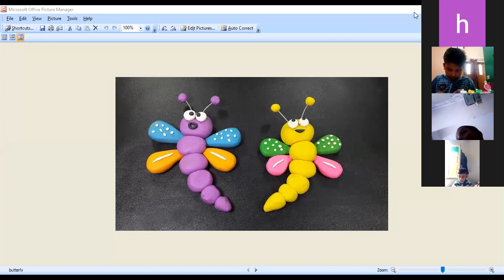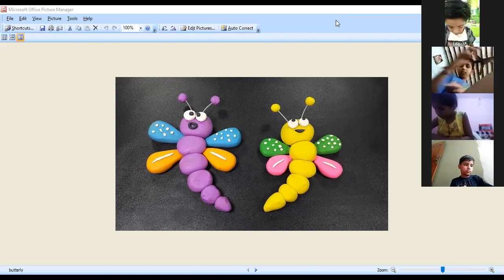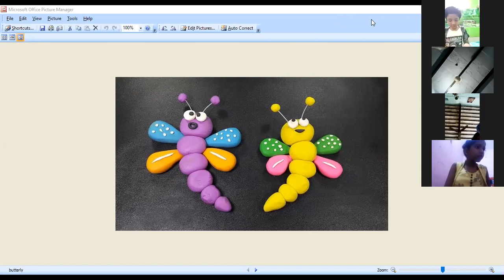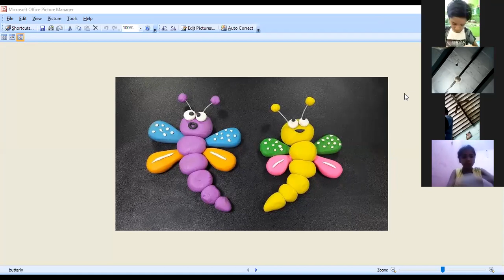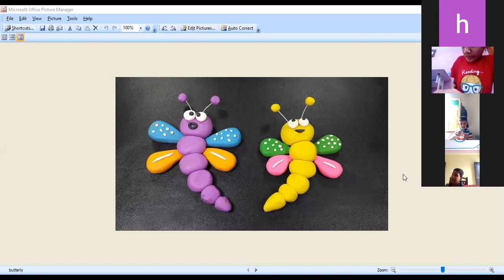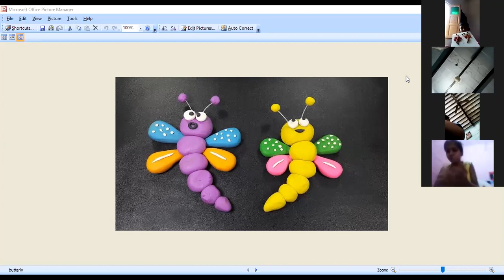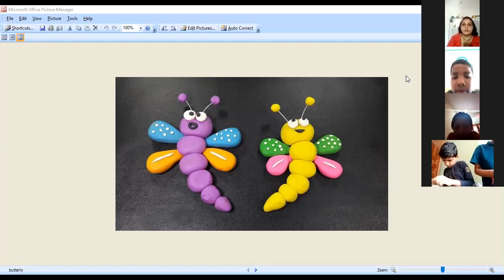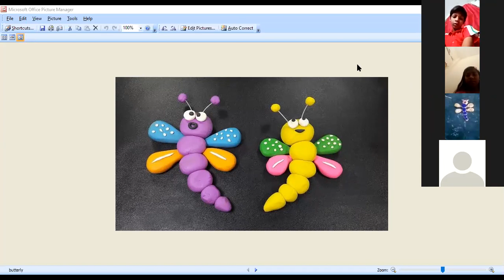CLAY MODELLING HCPS CHAMPS KIDS...LEARN WITH FUN